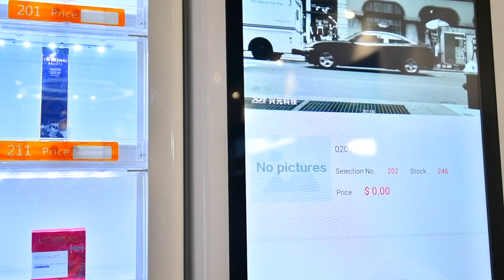locker vending machine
Are there any advantages of locker vending machines over other vending machines? It does not have the problem of cargo jams, which greatly reduces the rate of customer complaints; it consumes less power and is more energy-saving and environmentally friendly; it can also sell products in sets.